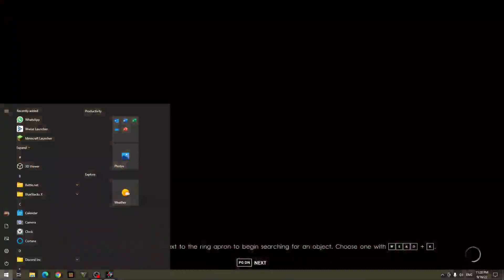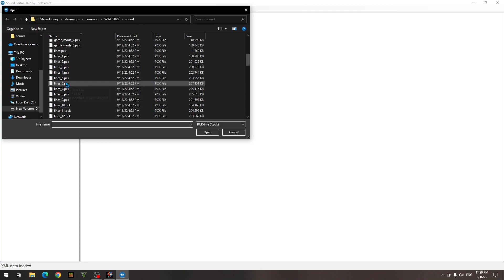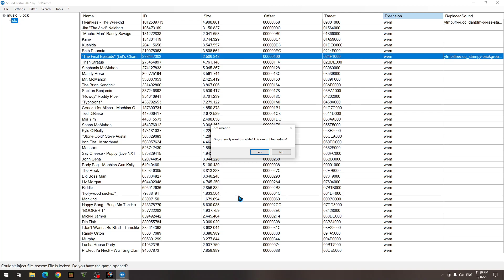WWE 2K22 MyRise - Ep 13: Demon King [PC] (Merry Christmas)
Finn Balor's title reign is protected by a 5 minute stipulation to any of his title defences.
So the General Manager, William Regal, wants me to defeat Finn in a 5 minute match for his title.

Little did I know, this was a big mistake...